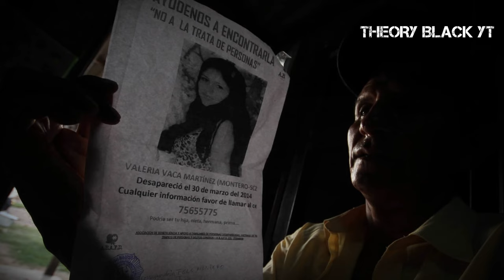🎃 CREEPYPASTA EL MUNDO DE CRAIG "SHIN SONIC DEVORA SIN PIEDAD"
🎃 CREEPYPASTA DE MUNDO DE CRAIG "SHIN SONIC DEVORA SIN PIEDAD"